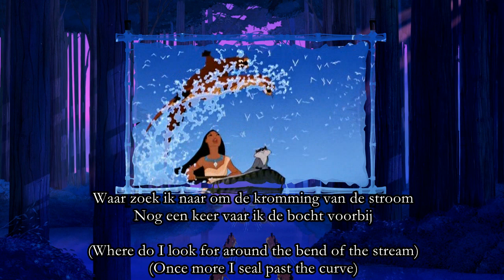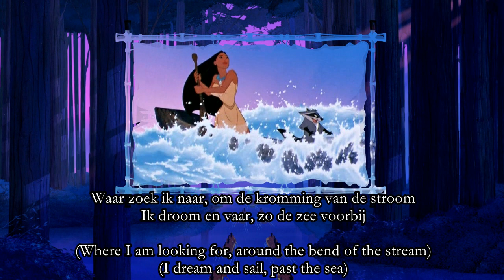Pocahontas - Just Around the Riverbend {Dutch} {S & T}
Speaking & Singing: Pia Douwes